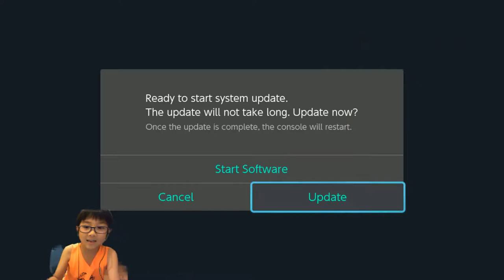Mario + Rabbids Kingdom Battle - Gameplay Walkthrough Part 11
Playing Mario + Rabbids Kingdom Battle on Nintendo Switch. I hope you enjoy it.